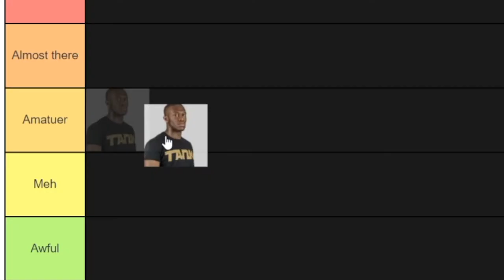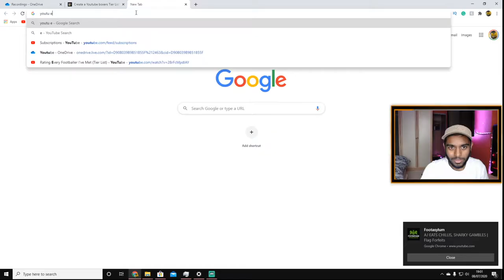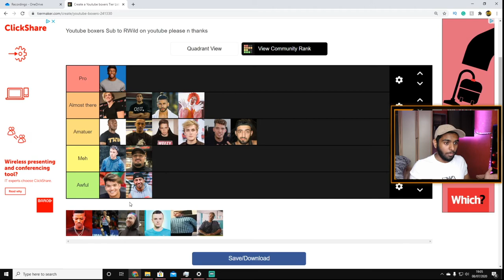BEST TRUE YOUTUBER BOXING TIER LIST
I hope you guys did enjoy this video. I love you guys for all the support you have given me. if you have different video ideas put them down in the comments.